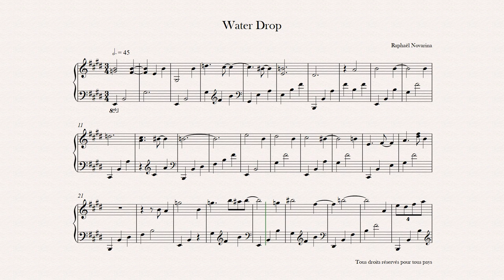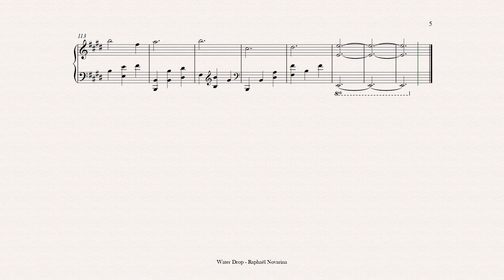Water Drop (Piano Sheet Music)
Staccatofy

Copiste-Musical.com

© Copyright: RAPHAEL NOVARINA Raphaël Novarina - Water Drop (Piano Sheet Music)